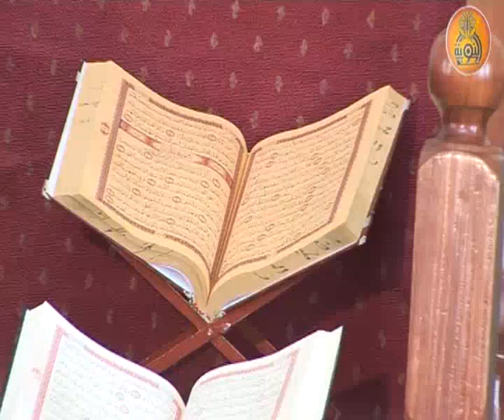haji oumer edris ሃጅ ዑመር ኢድሪስ (ሰለፎች እነማን ናቸው?)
ሰለፎች እነማን ናቸው?
ስለ ሱረቱል በቀራ እና
የአሊፍ ላም ሚም ተፍሲር
በሐጅ ኡመር ኢንድሪስ